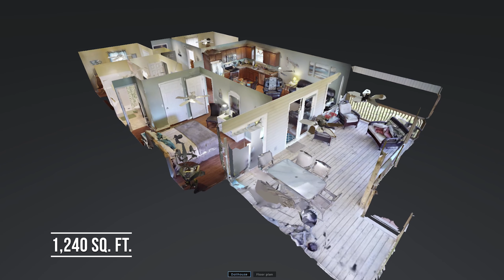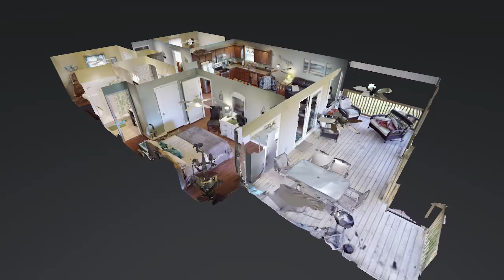78 Trout Drive